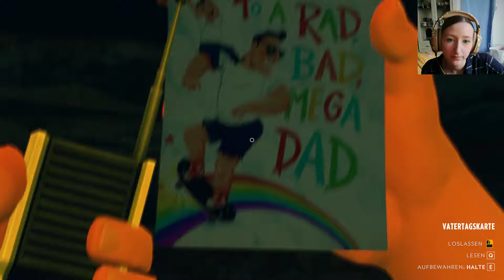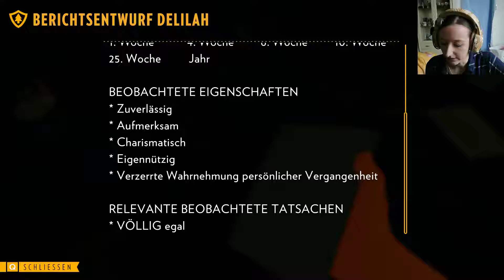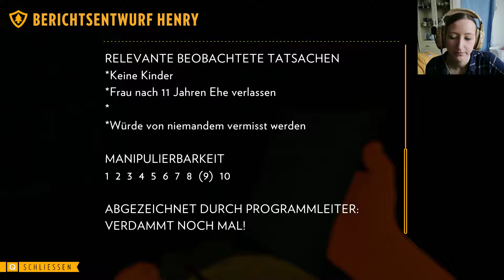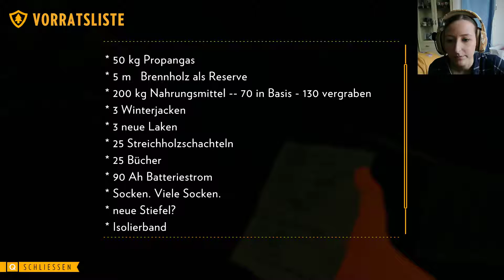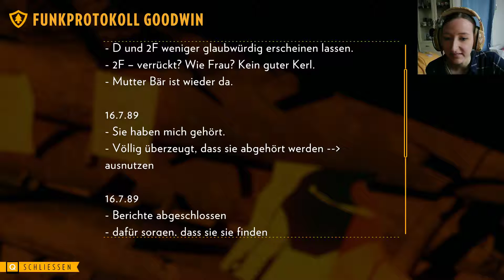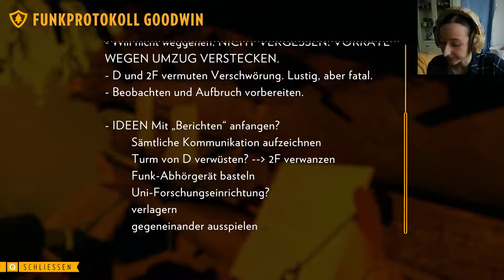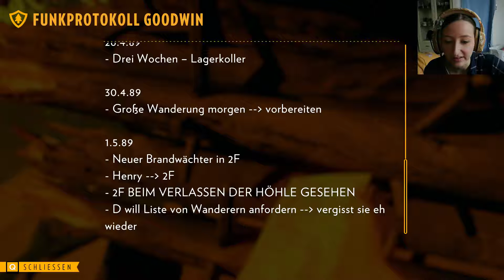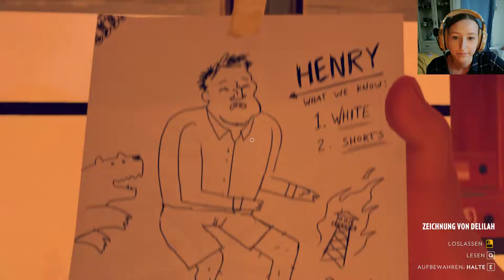🔥Firewatch #011 - In den Flammen [Ende]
Unser Name ist Henry und wir sind vor unserer Vergangenheit geflohen und befinden uns jetzt in Wyomings Wildnis. Wir haben den Job als Feuerwächter in einem Nationalpark angenommen und sind jetzt auf uns allein gestellt. Kontakt haben wir nur zu Delilah, einer anderen Feuerwächterin in der Nähe, doch nach und nach passieren uns unheimliche Dinge...Werden wir verfolgt oder werden wir einfach nur verrückt?